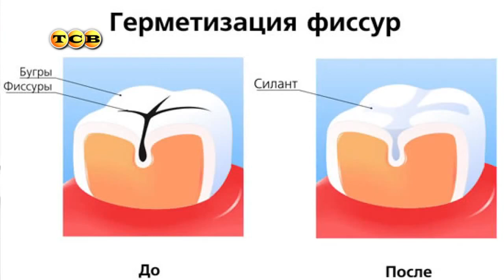Как уберечь зубы ребенка от кариеса. Мамина школа. ТСВ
Детские зубки требуют особого внимания родителей. Причём это касается и молочных. Гигиена, правильное питание, своевременный поход к специалистам, поможет выявить проблемы на начальных этапах. Чтобы потом с зубами было гораздо меньше хлопот. О том, у каких детей чаще развивается кариес и о действительно правильном уходе за полостью рта - в «Маминой школе».